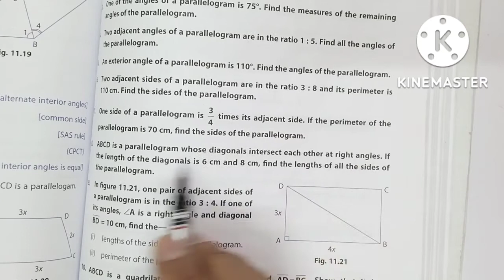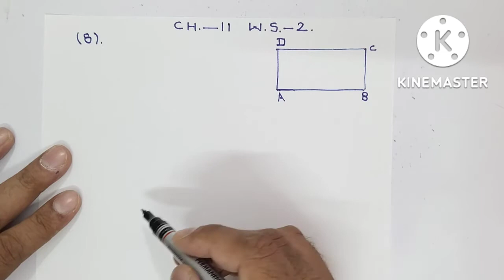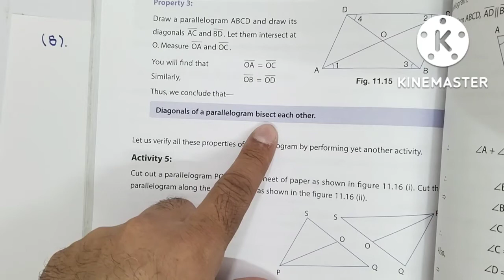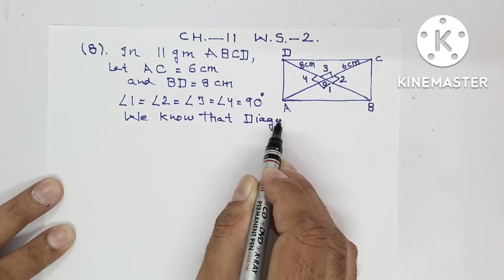ABCD is a parallelogram whose diagonals intersect at right angles. If length of diagonals is 6cm....